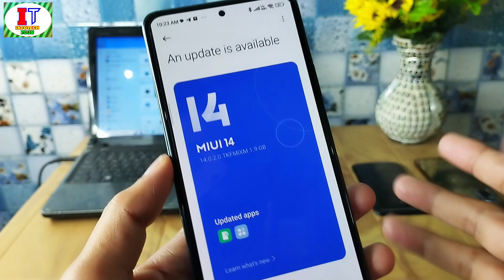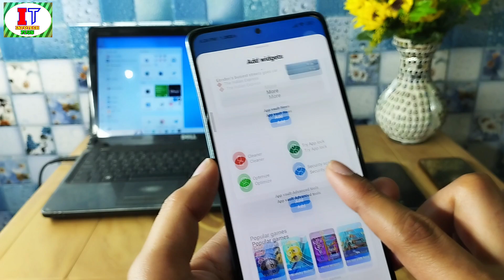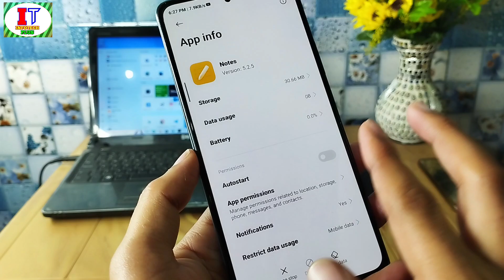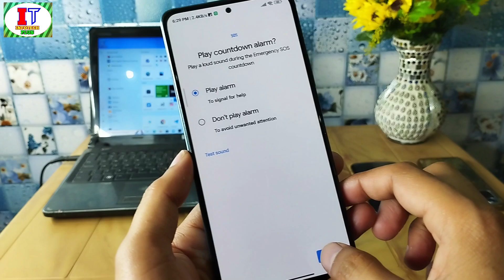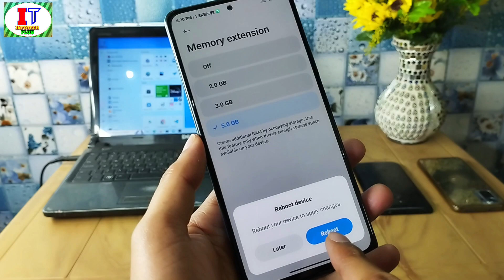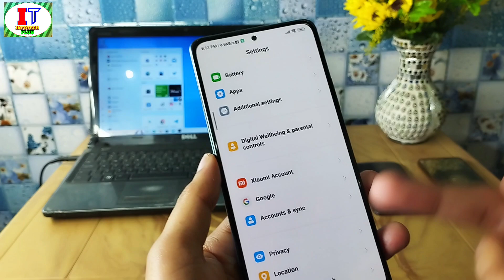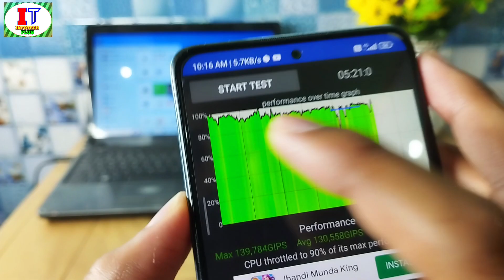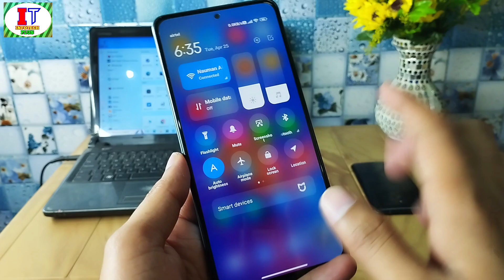Redmi Note 10 Pro/Max MIUI 14.0.2.0 New Update Full Features Review & Changelog, Top 10 New Features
Finally Redmi Note 10 Pro/Max MIUI 14.0.2.0 New UPDATE Released & Full Features Review & Full Changelog & Top 10 Amazing New Features & Increase Phone Performance & Front Camera Working & Mi Dialer & Super widgets & About Super Icons & Redmi Note 10 Pro/Max Miui 14.0.2.0 Throttle Test Result & Phone Performance & You Can Install in India & Some Amazing Safety Features in This Update

MIUI-V14.0.2.0.TKFMIXM is being rolled out for Redmi Note 10 Pro [Mi Pilot Release]